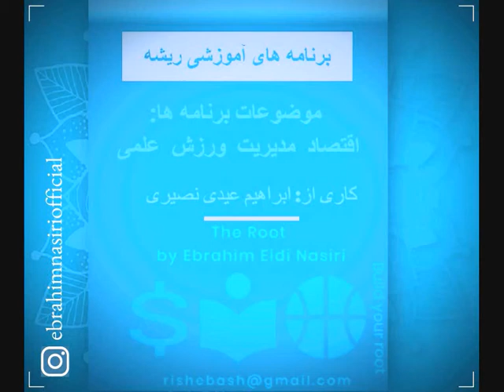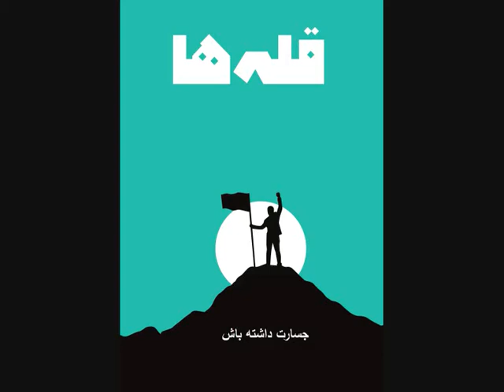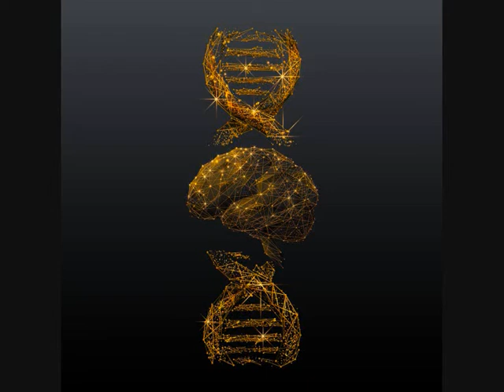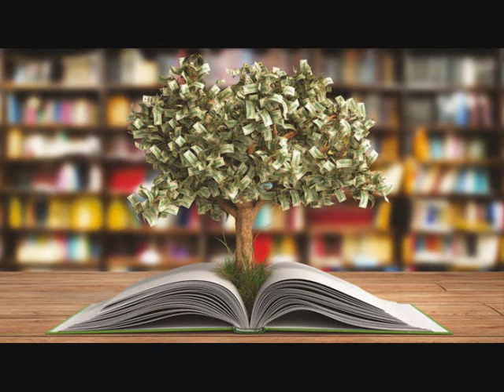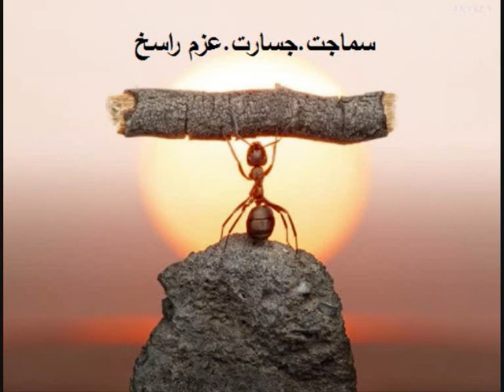هدف داشتن و جسارت دنبال کردن آن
سپاسگزاریم از اینکه برنامه های ما را پیگیری و حمایت می کنید
آموزش از ارکان آگاهی است
دوازده دلیلی که نشان می دهند جسور بودن نقش مهمی در موفقیت افراد دارد
یک-جسارت به من اجازه می‌دهد تا از تمام قدرتم برای رسیدن به اهداف استفاده کنم
دو-جسارت، من را برای خروج سریع از شرایط بد کمک و حمایت می‌کند
سه-جسارتم در شکل دادن به یک زندگی با حداقل پشیمانی، پشتیبان من است
چهار-جسارت باعث شد در تجربیات زندگی، بتوانم کاملا روی خودم حساب کنم
پنج-هر چه بیشتر پیشرفت می کنم، شجاعت من در برابر سختی های زندگی بیشتر می شود
شش-جسارت من را منحصر به فرد می کند و باعث می شود که خودم را بیشتر بشناسم
هفت-جسارت و شجاعت، مرا به تمرکز بر رسیدن به بهترین نتایج تشویق می‌کند
هشت-جسارت دوست و همراه همیشگی در زمان های عدم اطمینان یا تحولات دشوار است
نه-جسارتم، باعث پیشرفت و موفقیت من می‌شود
ده-جسارت از من در برابر حوادث ناگوار زندگی محافظت می‌کند
یازدهم-با داشتن جسارت، جایگاه و مقام خود را حفظ می کنم
دوازدهم-شجاعت صدای من است
پادکستهای_آموزشی_ریشه کاری از ابراهیم_عیدی_نصیری